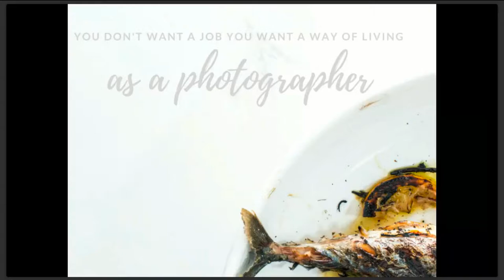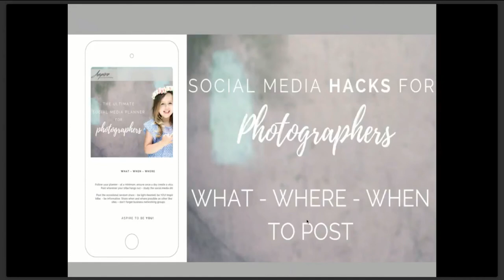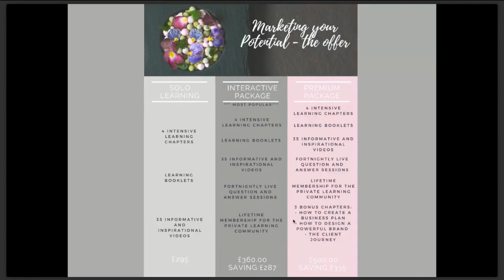10 STEPS TO CREATE AN INCREDIBLE PHOTOGRAPHY BUSINESS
Join Catherine Connor, founder of Aspire Photography Training as she guides you through 10 steps to make your photography business incredible.

Training session from The Societies Roadshow in Birmingham.